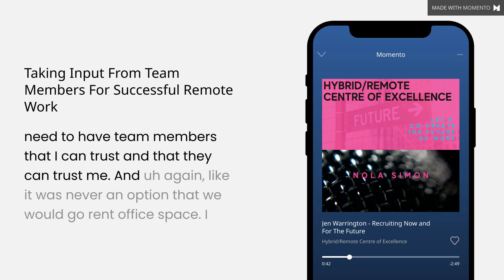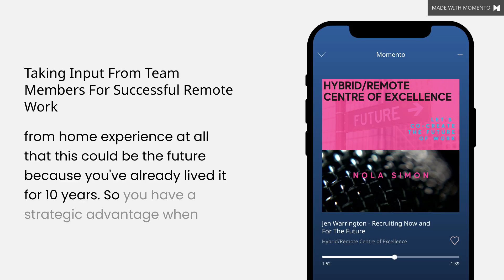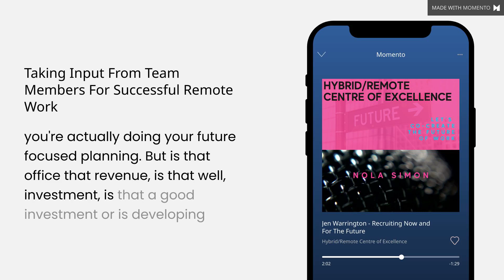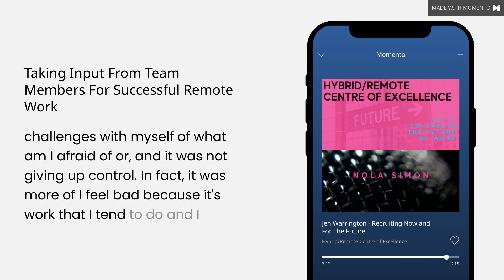Jen Warrington - Recruiting Now and For The Future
Jen Warrington and I used to work for the same company but never knew each other except via LinkedIn.  We have a similar experience with working hybrid/remote for many years before the pandemic and in being restructured.  She was laid off in March of 2020 and I was gone December 2020.  It's been fascinating watching her build her business and how she incorporated the past into the future.  We talk about all things hybrid/remote, the shift from being a corporate employee to being CEO and her approach to recruiting.

 Jen Warrington   Jen is THE ‘go-to’ for all things career strategy and recruitment. Never one to follow a traditional path, Jen holds space for others to dream a little, think about possibilities that once seemed non-existent and for business clients, shows them that the hard to fill positions are where she thrives. Starting in the recruitment industry in 2007 and founding The Fusion Group Inc. in 2020 (during a pandemic no less!) Jen has found her niche and the work she does lights her up every single day!! A mom of 2, a wife of 1 and a fanatic of all things Raptors, Blue Jays, FRIENDS reruns and White Point Beach in Liverpool, NS, her goal is to help people find careers they love with companies they thrive with and helping them figure out how to get there with ease and confidence. You are most likely to find her in a hockey rink (she’s the one you hear cheering the loudest), watching her youngest flip and dance her way through life or sitting in her car listening to 90’s music while answering emails.